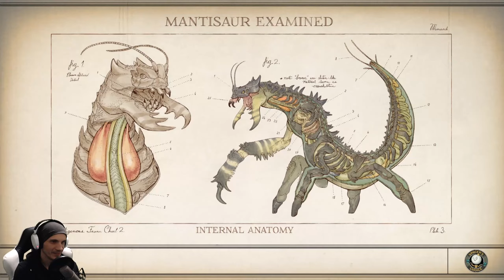Die Freiheit immer zu sterben | #15 | The Outer Worlds [Albtraum]